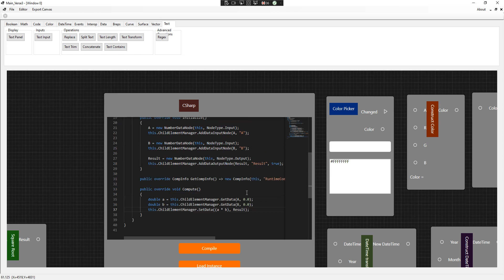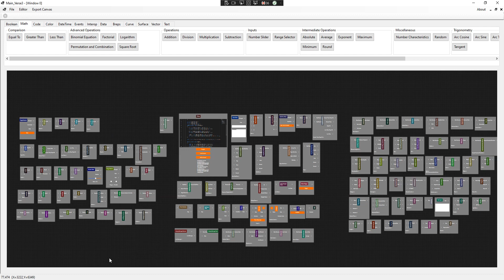Verse3 DevLog | All 117 Components | ARPM Design and Research